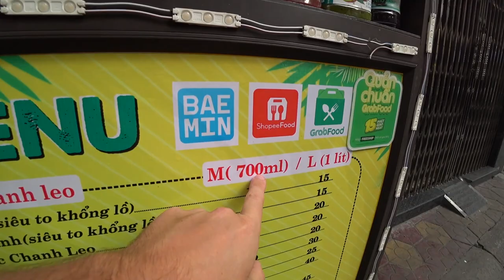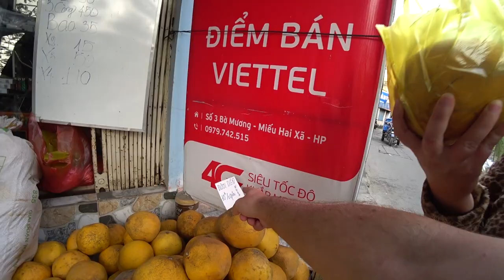This Is WHY I LOVE Hai Phong 🇻🇳 Vietnam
Hai Phong is my new favourite city here in Northern Vietnam the people are so hospitable and kind.

Theres nothing better than just wandering around the city of Hai Phong and meeting the locals here they are absolute characters. So much fun.

We were treated so well by the people here I can't recommend a place enough, Hai Phong might be the most underrated place here in Northern Vietnam.

This is why i love Hai Phong!

Revolut - @xellisridingx